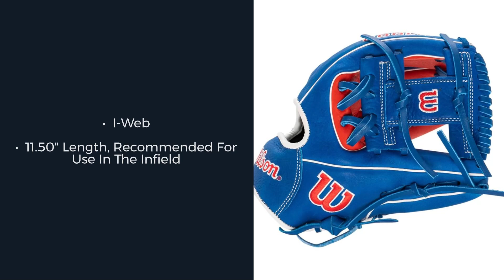Review: Wilson A1000 1786 'Merica 11.50" Baseball Glove (WBW100836115)